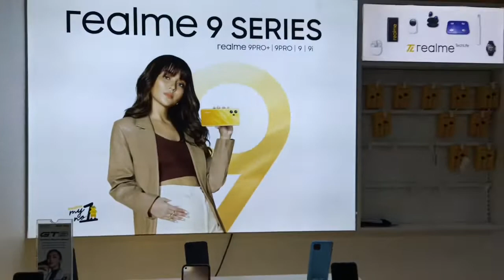REALME SMART PHONE